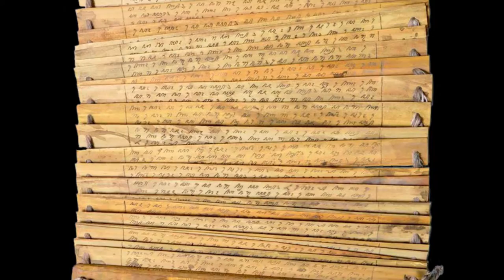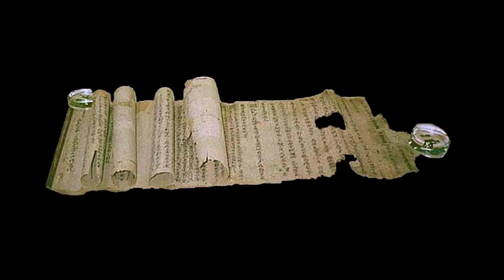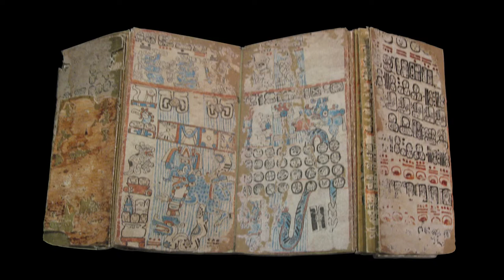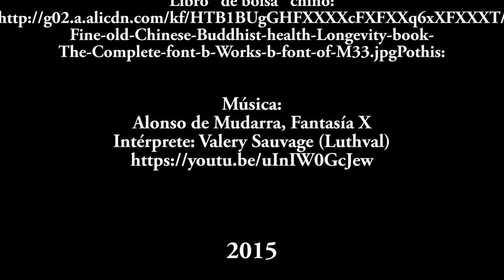Formas exoticas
En este vídeo la profesora Ana B. Sánchez Prieto explica algunos formatos librarios empleados sobre todo en Extremo Oriente, pero desconocidos en Occidente.